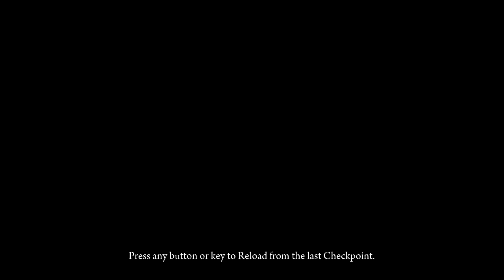Zagrajmy w: Deadlight #8